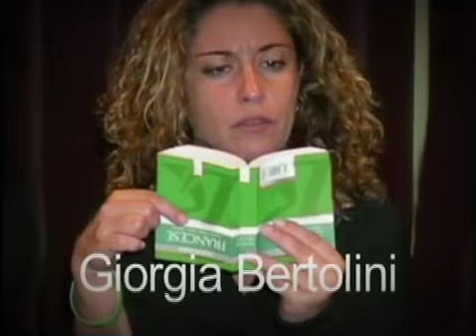Mondial 2005 - Les photos des équipes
Présentation des différents jouteurs avant leur entrée en scène lors du Mondial 2005 d'improvisation en Belgique